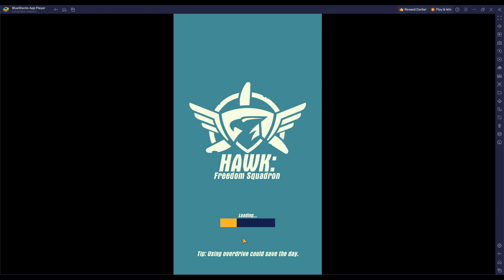[*/\*] Hawk: Freedom Squadron - Spring Adventure Event - Stages from 1 to 20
Complete stages from 1 to 20 of Spring Adventure Event.